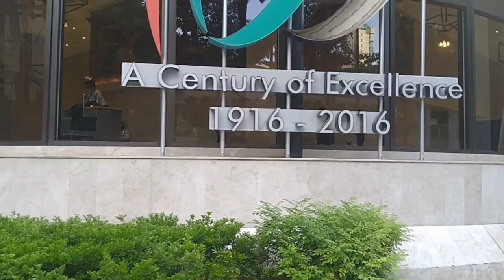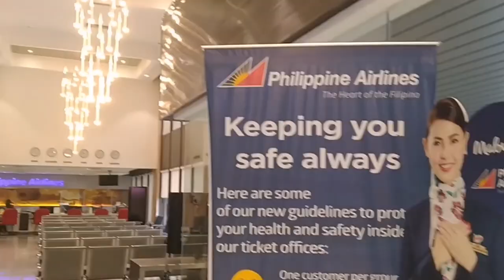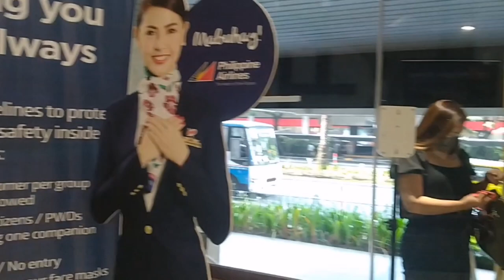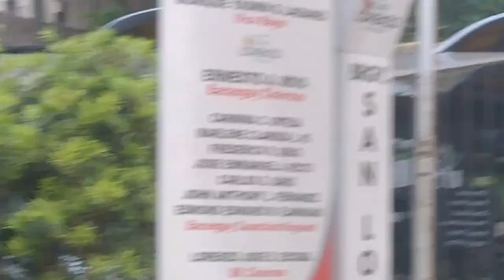AFTER KAPE ALAY LAKAD NAMAN KMI